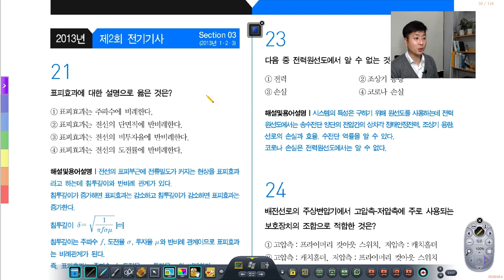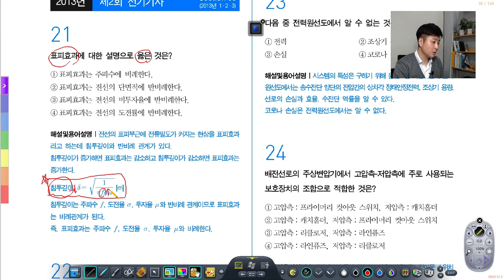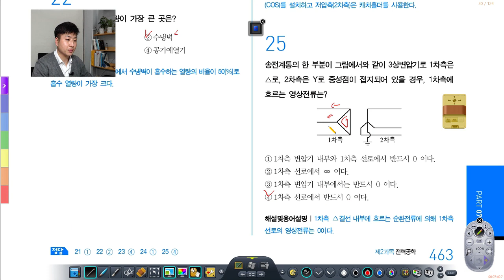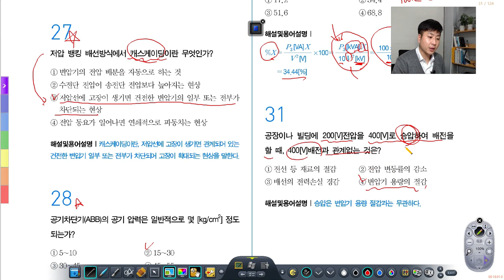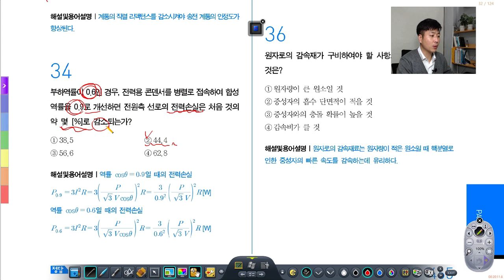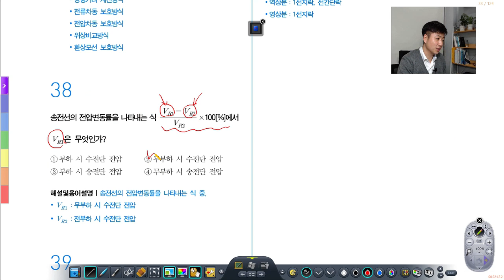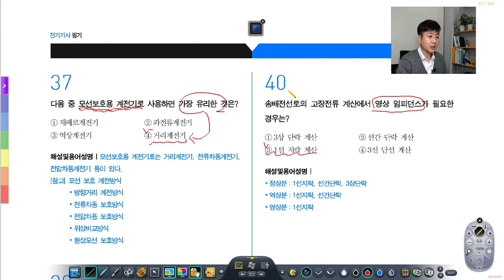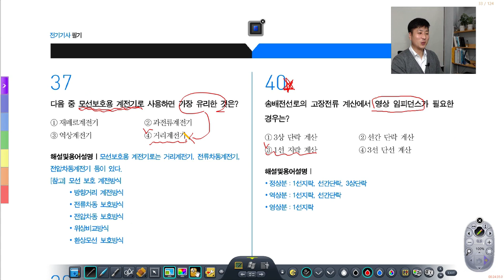[나합격 전기기사 필기 Section 03] 전력공학 2013년 2회 기출문제 풀이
[전취모 카페 바로가기]